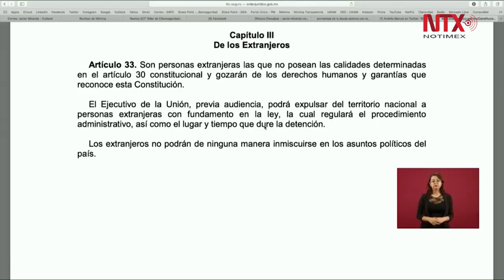Los extranjeros no podrán inmiscuirse en los asuntos políticos del país: AMLO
El mandatario sostuvo que esta premisa está establecida en la Constitución. «El presidente y todas las autoridades protestamos cumplir y hacer cumplir con la constitución. El ejecutivo es el más obligado en hacer que se cumpla».